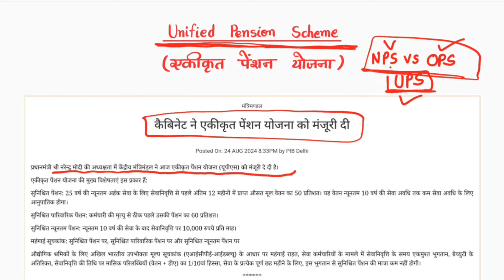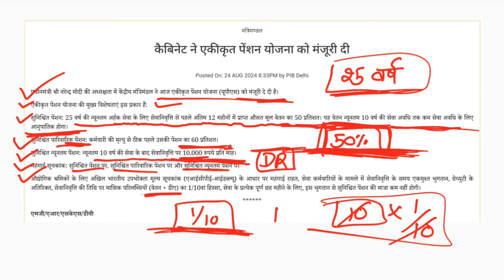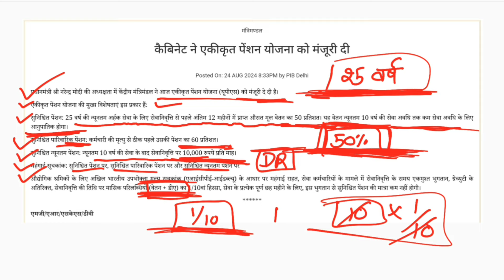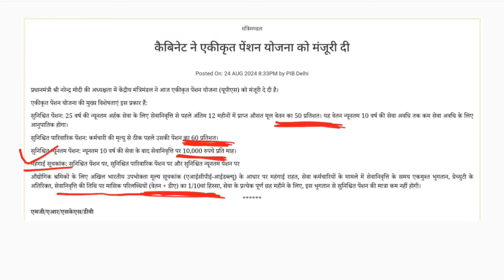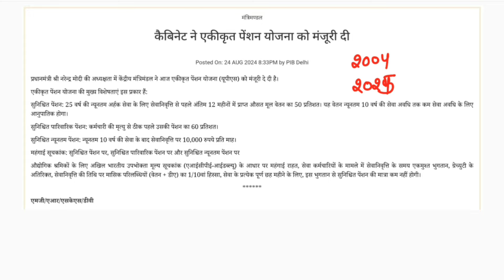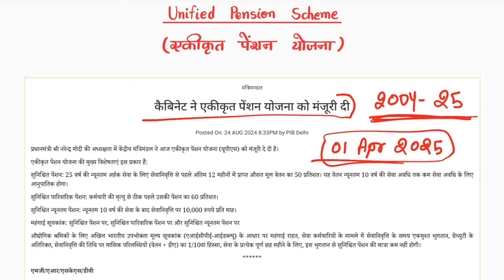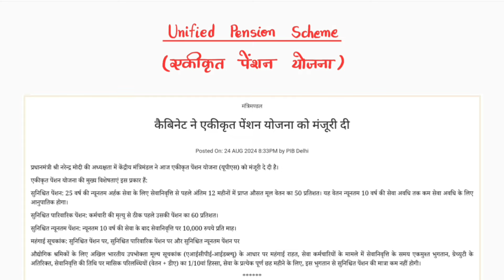UPS kya Hai | सम्पूर्ण जानकारी | Unified Pension Scheme | NPS vs UPS vs OPS | Latest News Today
UPS Pension Scheme kya Hai | सम्पूर्ण जानकारी | UPS Scheme 2024 | NPS vs UPS vs OPS | UPS Latest News Today

UPS Scheme | Will Benefit 23 Lakh Employees Centre Launches Unified
LIVE : Modi Govt Approved Unified Pension Scheme | News9
Unified Pension Scheme kya hai
Unified Pension scheme explained
ups scheme
ups scheme kya h
ups scheme in hindi
new pension scheme
nps vs ups
nps
ups scheme kya hai
Unified Pension Scheme: Cabinet approves assured 50% of salary as pension for Govt employees

The Union Cabinet, chaired by PM Narendra Modi on Saturday approved the Unified Pension Scheme (UPS), which aims to provide assured pension, family pension and assured minimum pension to government employees.

Ups
Unified Pension Scheme
Ups pension scheme
Ups pension scheme kya hai
Ups scheme
Ups news
Ups scheme 2024
Ups pension kya hai
Unified Pension Scheme in hindi
Unified Pension
Unified Pension news
Unified Pension Yojana
Unified Pension Scheme Latest News
Unified Pension Scheme news
Unified Pension kya hai
Unified Pension plan
Nps
Ops
Ups vs nps
Ups vs ops